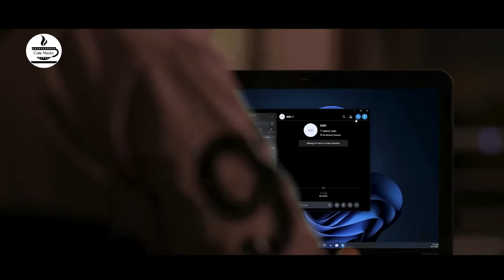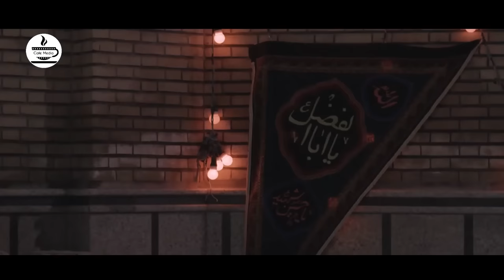سریال راز ناتمام - قسمت 7 | Serial Raze Natamam - Part 7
سریال راز ناتمام - قسمت 7

خلاصه داستان:
داستان سریال “راز ناتمام” که به زندگی شهید باهنر می‌پردازد. داستان از زمانی شروع می‌شود که شهید باهنر به عنوان نخست‌وزیر منصوب می‌شود.

بازیگران:
فرهاد جم، رامین راستاد، سیدجواد هاشمی، مسعود رحیم‌پور، علیرضا مهران
بهرام ابراهیمی، شهرام عبدلی، نگین معتضدی، مریم کاویانی، مریم خدارحمی، مهدی امینی‌خواه، مسعود رحیم‌پور، مهدی کوشکی، محمدرضا علیرضایی، ابوالفضل همراه، لیلا بوشهری و ...

کارگردان: امین امانی
تهیه کننده: امین امانی
نویسنده: سیدجلال‌الدین دری، امین امانی، هدایت کریم‌زاده و سمانه میرعابدینی

ژانر:  تاریخی، سیاسی

Serial Raze Natamam - Part 7

Synopsis:
The story of the ""Raze Natamam"" series, deals with the life of Shahid Bahonar. The story begins when Shahid Bahonar is appointed as the prime minister.

Release: 2022

Cast:
Farhad Jam, Ramin Rastad, Seyed Javad Hashemi, Masoud Rahimpour, Alireza Mehran
Bahram Ebrahimi, Shahram Abdulli, Negin Motazedi, Maryam Kaviani, Maryam Khodarahmi, Mehdi Aminikhah, Masoud Rahimpour, Mehdi Koshki, Mohammad Reza Alirezaei, Abolfazl Hamrah, Leila Bushehri and...

Director: Amin Amani
Producer: Amin Amani
Author: Seyyed Jalaleddin Dorri, Amin Amani, Hedayat Karimzadeh and Samaneh Mirrabedini

Genre: Historical, Political